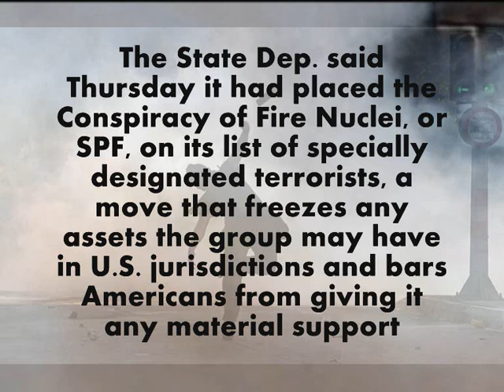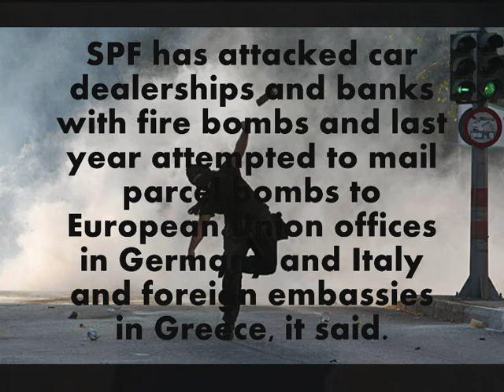US hits Greek anarchist group with terrorism sanctions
WASHINGTON — The US administration has added a Greek anarchist group to a terrorism blacklist that subjects the organization and its members to U.S. financial sanctions.
The State Department said Thursday it had placed the Conspiracy of Fire Nuclei, or SPF, on its list of specially designated terrorists, a move that freezes any assets the group may have in U.S. jurisdictions and bars Americans from giving it any material support. It said the group, which first emerged in 2008, had targeted civilians and government officials in a number of countries, including Greece, in an attempt to spread its ideology.
SPF has attacked car dealerships and banks with fire bombs and last year attempted to mail parcel bombs to European Union offices in Germany and Italy and foreign embassies in Greece, it said.